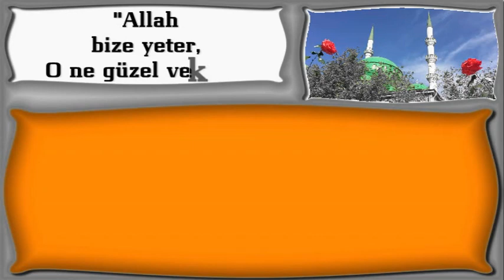Ya Rabbi güzel insanları yolumuzdan,